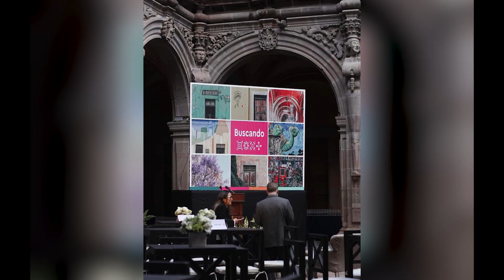REVISTA "ASOMARTE" CELEBRA 20 AÑOS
La revista cultural-turística “Asomarte” celebró 20 años de compartir la oferta turística del estado de Querétaro, a través de reportajes, entrevistas, y artículos que dan a conocer las novedades artísticas, gastronómicas y eventos de corte turístico en el estado de Querétaro.

VÍCTOR CABEZA.